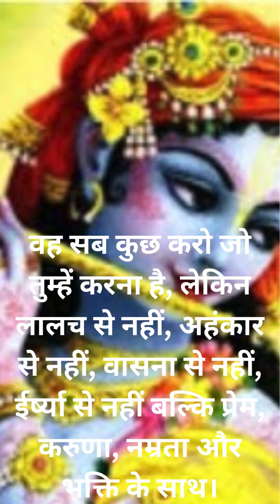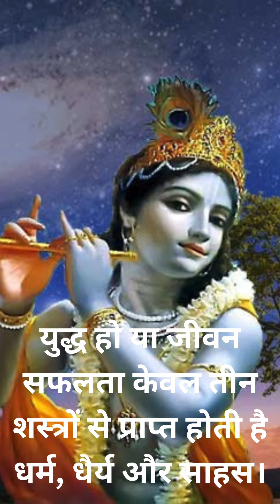Shree Krishna Motivational Speech //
This video is for Krishna motivational speech to my subscribers and viewers.